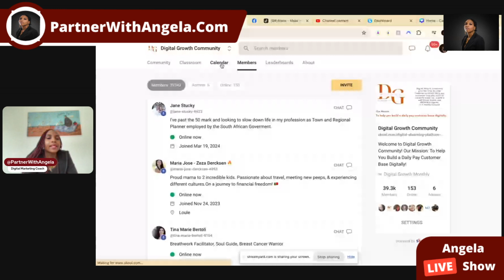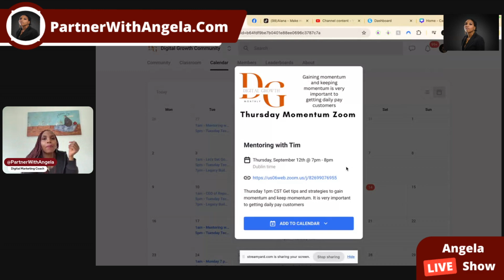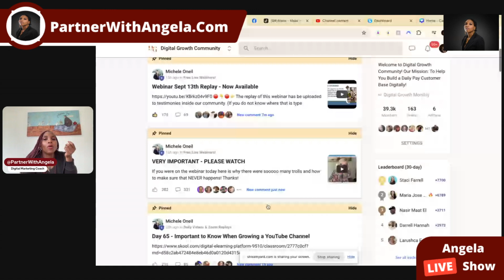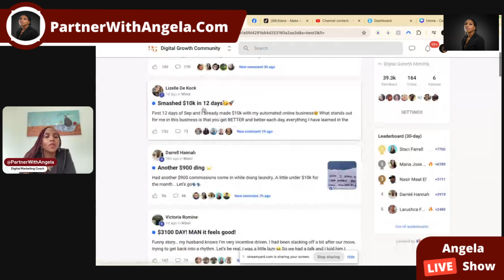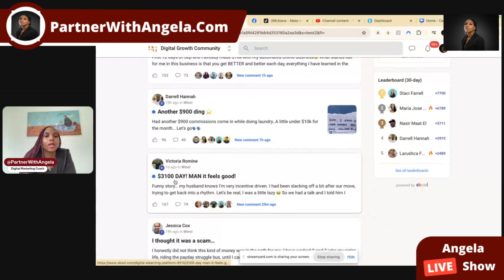Legacy Builders Program Launch! Is it Worth It? Full Review!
Welcome to our comprehensive review of the Legacy Builders Program! In this video, we dive deep into the features, benefits, and potential drawbacks of this highly anticipated program. If you’re considering joining the Legacy Builders Program, you’re in the right place!

We cover everything you need to know:
- What the Legacy Builders Program entails
- Key benefits and unique offerings
- Success stories from current members
- Expert opinions and insights
- Is it truly worth your investment?

Whether you’re looking to build a legacy or simply curious about the program, our full review provides you with all the information you need to make an informed decision.

Tune in and find out if the Legacy Builders Program is the right fit for you!

Our channel is about sharing with you simple ways to earn a passive income online. We cover lots of cool stuff, such as legacy builders program,legacy builders program review,affiliate program for legacy builders,digital growth community - legacy builders program,what is the cost for the digital growth community for legacy builders program,legacy builders program digital growth community,

*INCOME DISCLAIMER: This website and the items it distributes contain business strategies, marketing methods, and other business advice that, regardless of my own results and experience, may not produce the same results (or any results) for you. Angela Peters partner of the Funnel Team make absolutely no guarantee, expressed or implied, that by following the advice or content available from this website or video you will make any money or improve current profits, as there are several factors and variables that come into play regarding any given business. Primarily, results will depend on the nature of the product or business model, the conditions of the marketplace, the experience of the individual, and situations and elements that are beyond your control. As with any business endeavor, you assume all risk related to investment and money based on your own discretion and at your own potential expense.